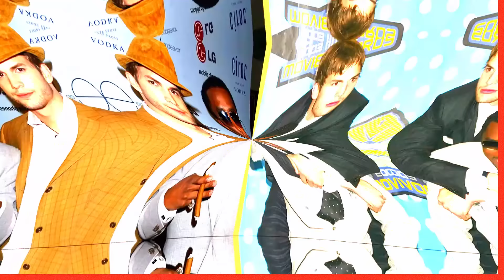FEDS Issue Warrant for Ashton Kutcher: Actor Flees Country Amid Controversy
Ashton Kutcher is making headlines as the FEDS issue a warrant for his arrest. The popular actor, known for his roles in "That '70s Show" and "Two and a Half Men," has reportedly fled the country amid mounting legal issues and controversy. This shocking turn of events has left fans and media buzzing about Ashton Kutcher's future. With the FEDS pursuing him, the question remains: where will Ashton Kutcher go next?